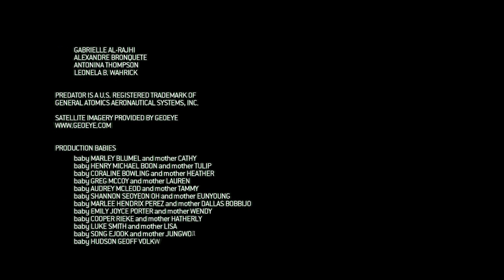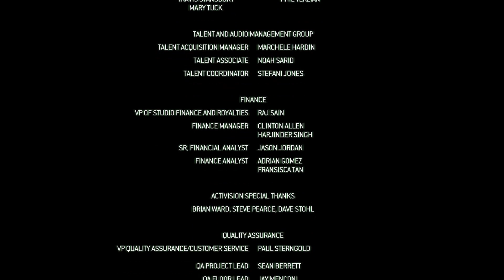Call of duty Modern warfare :2 Gameplay Walkthrough Part #3 in 2021